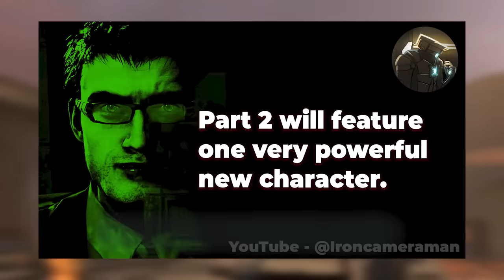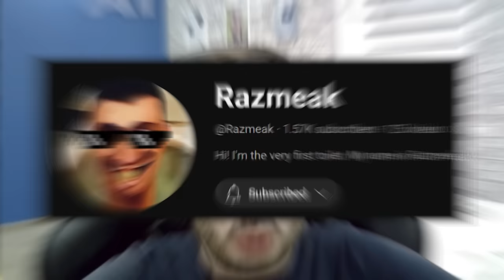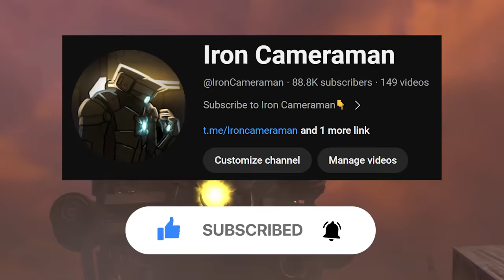NEW POWERFUL VILLAIN?!😱 Episode 72 Part 2 Exclusive INFO Leak🔥 Skibidi Toilet Leaks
☝️The fastest news on skibidi toilet☝️

NEW STRONGER VILLAIN IS COMING?!😱 Episode 72 Part 2 Exclusive INFO Leak🔥 Skibidi Toilet Leaks